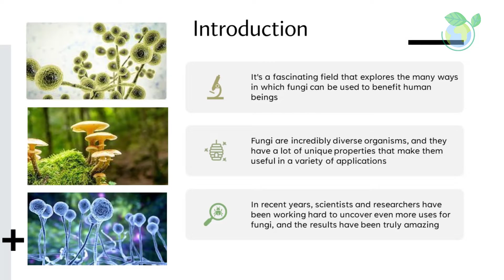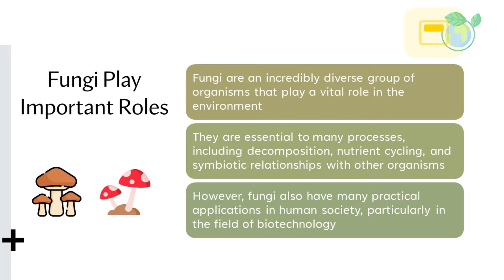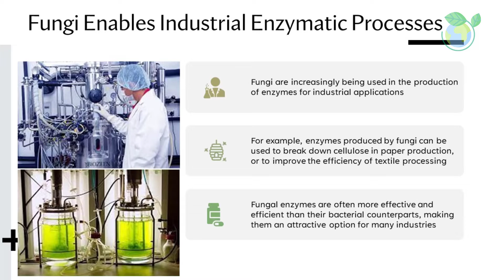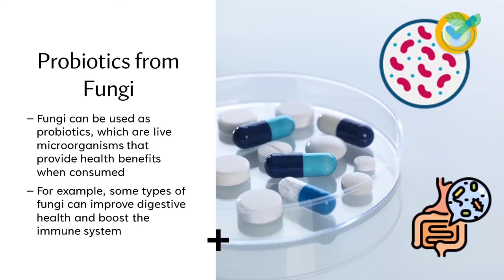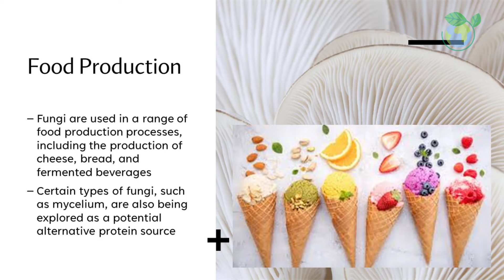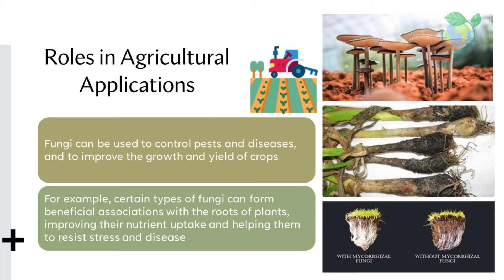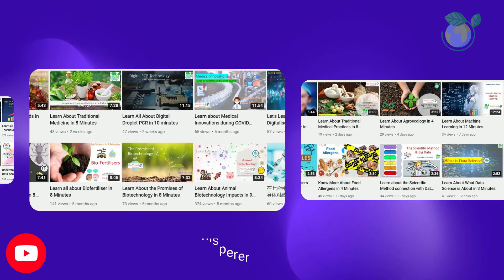Fungal Biotechnology Explained in 7 Minutes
Dr BioTech Whisperer introduces the concept of Fungal Biotechnology. Learn about this in 7 minutes within this video. Thank you for your support.